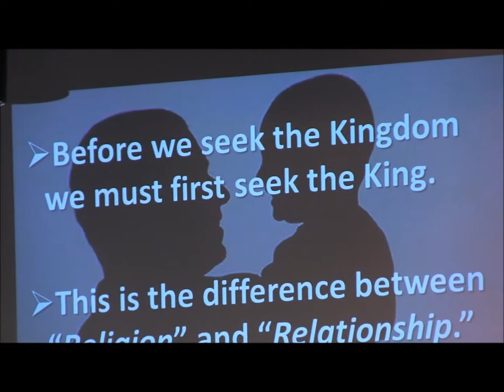God 1st, Pastor Timothy James Ferrill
The Tab is a Bible-Based, Christ-Centered, Spirit-Filled, Culturally-Relevant, Non-Denominational Church in Bloomington-Normal, Illinois